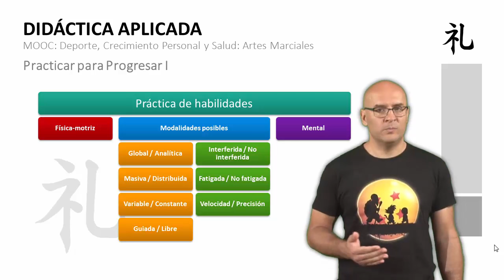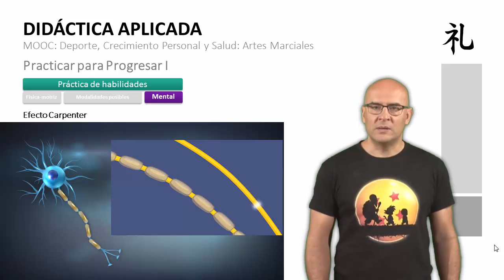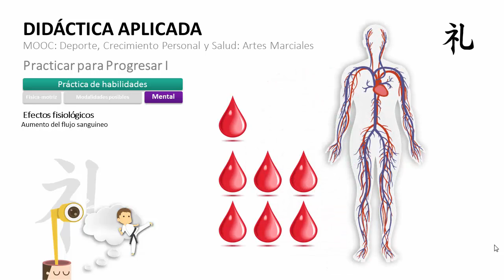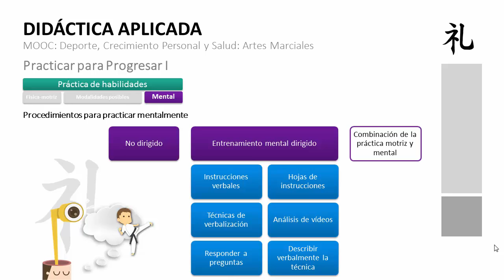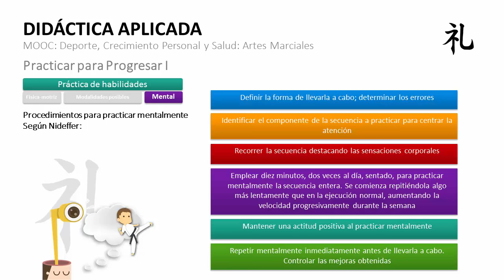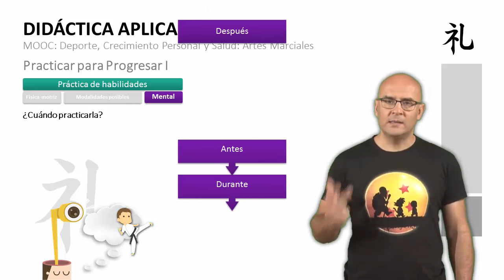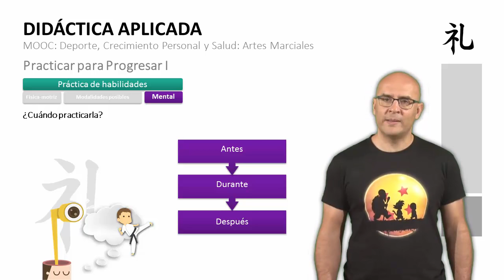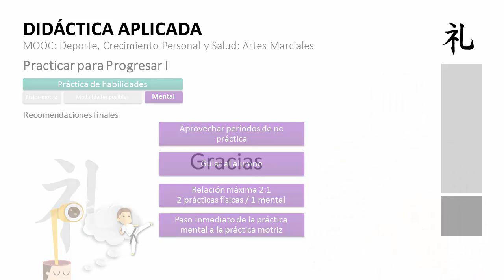MOOC UMA Deporte, crecimiento personal y salud: Artes Marciales. M4 V4 Parte 1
MOOC UMA Deporte, crecimiento personal y salud: Artes Marciales. M4 V4 Parte 1 - Practicar para progresar I